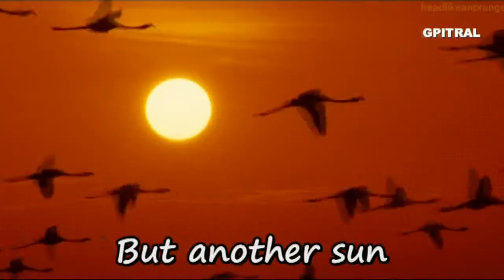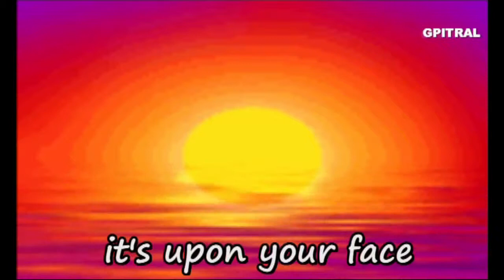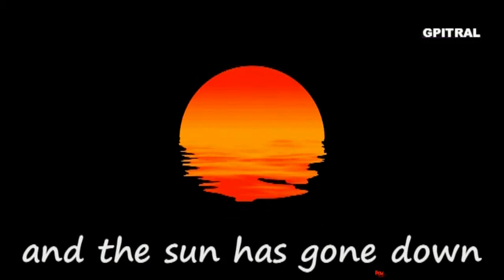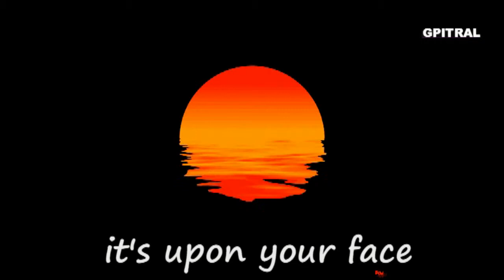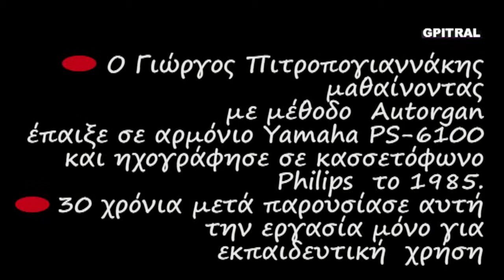O sole mio english lyrics karaoke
Μάθε το γνωστότερο τραγούδι της Ιταλίας ... "’O sole mio" is a globally known Neapolitan song written in 1898. Its lyrics were written by Giovanni Capurro and the music was composed by Eduardo di Capua. There are other versions of "’O sole mio" but it is usually sung in the original Neapolitan language. ’O sole mio is the Neapolitan equivalent of standard Italian Il sole mio and translates literally as "my sunshine". Εδώ το ακούμε σε προσομοίωση με τη γνωστότερη ιστορία αγάπης, "Ρωμαίος - Ιουλιέτα" με τον Leonardo DiCaprio να το "αφιερώνει" ως σύγχρονο Romeo στην Ιουλιέτα του, ενώ διαβάζουμε στα Αγγλικά & Τραγουδάμε με τους στίχους σε Karaoke... Ερασιτεχνική ενασχόληση με ότι εξημερώνει τα ήθη, δηλαδή τη Μουσική... Από τα όμορφα, αξέχαστα φοιτητικά χρόνια του ΄85 έρχεται αυτός ο ήχος κρατημένος στην ταπεινή κασσέτα με τον χαρακτηριστικό θόρυβο... Μαθαίνοντας Αρμόνιο με τη μέθοδο Autorgan στη Σχολή στο κέντρο της Αθήνας, θυμάμαι... Ο Γιώργος Πιτροπογιαννάκης παίζει  σε Yamaha PS-6100 και ηχογραφεί σε κασσετόφωνο Philips... Η Γνώση είναι Δύναμη ώστε η Έρις να γίνει Έρως ...